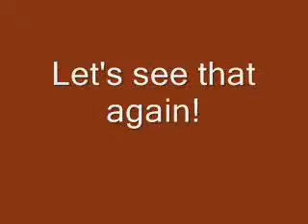Balto Running! (and horse XD)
watch please!